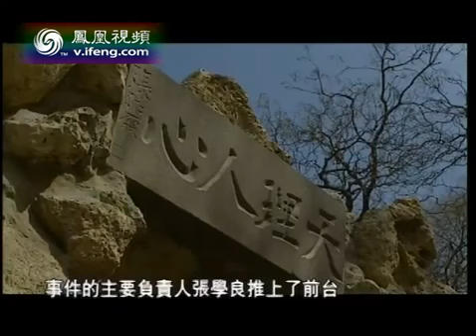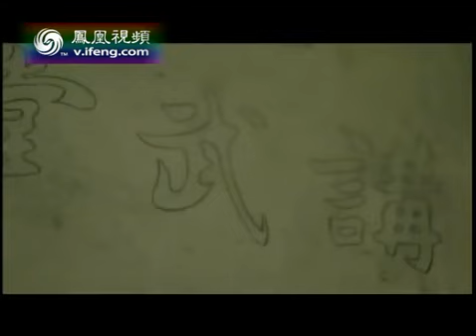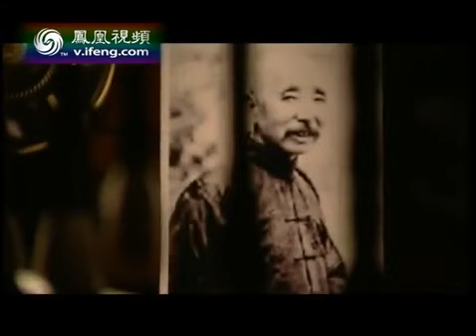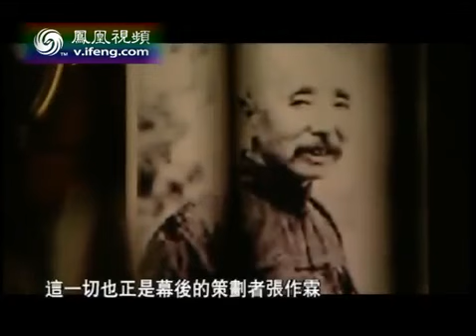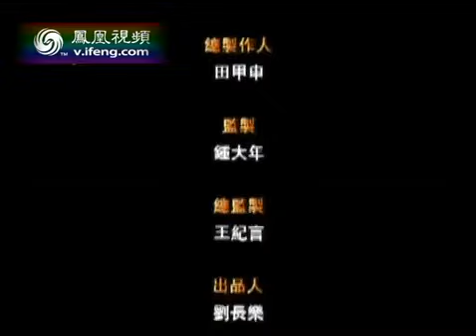《凤凰大视野》20130313 北洋往事：东北恩仇录08